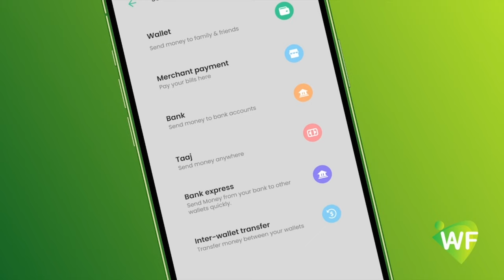MUUQAAL CAJIIB AH:-Da'yar Quudiya Bisadaha iyo Eeyaha Ku dayacan Wadooyinka Muqdisho,...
MUUQAAL CAJIIB AH:-Da'yar Quudiya Bisadaha iyo Eeyaha Ku dayacan Wadooyinka Muqdisho,Haddaba maxey tahay sirta Saaxiibtinimada ee Xuseen C/raxmaan iyo Xaywaanadan?